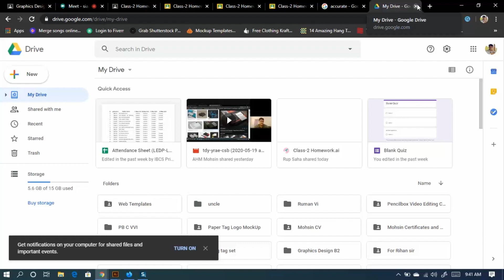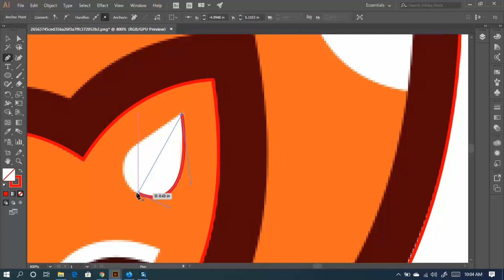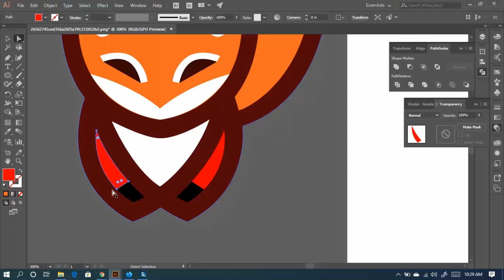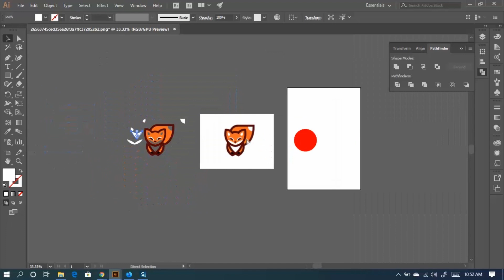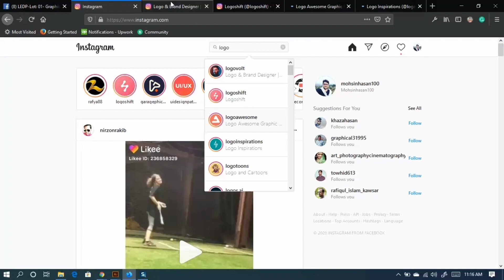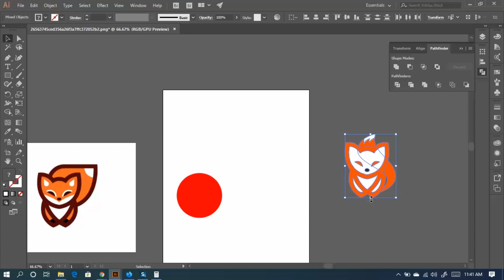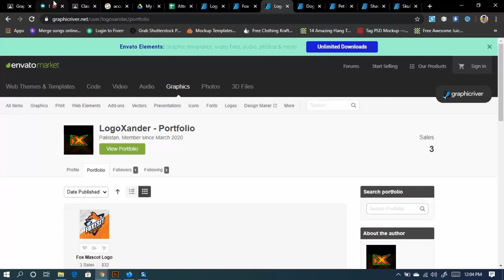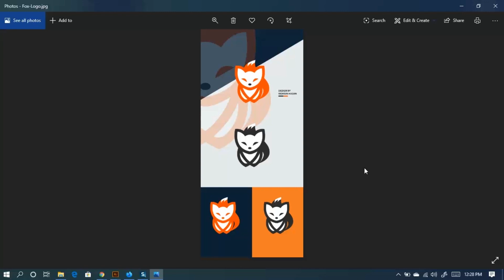Fox Logo Customization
Design improvement brief and fox logo customization